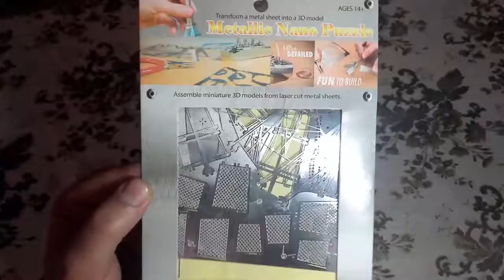Boat 3D Jigsaw Laser Cutting Model Puzzle Educational DIY Toy for Children SILVER